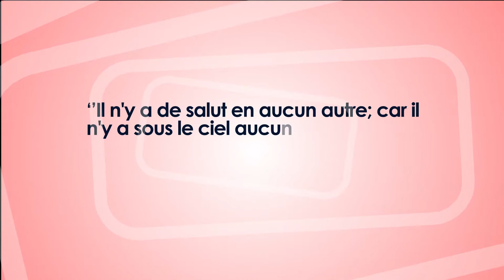Pasteur Amisi Mwana Ngoie annonce des réunions de réveille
Arche tabernacle et son pasteur Amisi mwana Ngoie organisent des grandes réunions de réveil autour de la naissance de Christ.

Détails dans ce spot